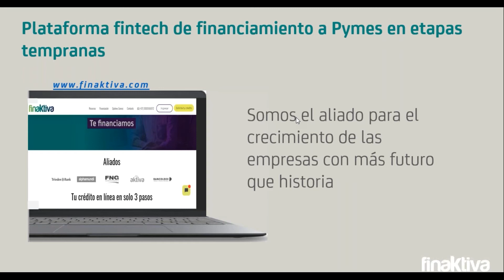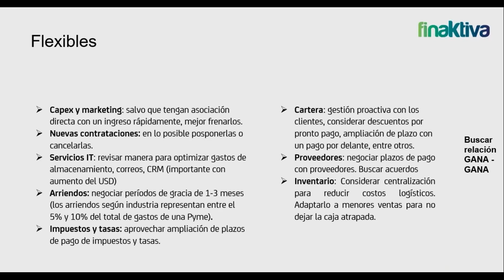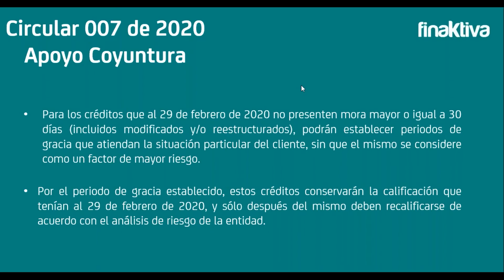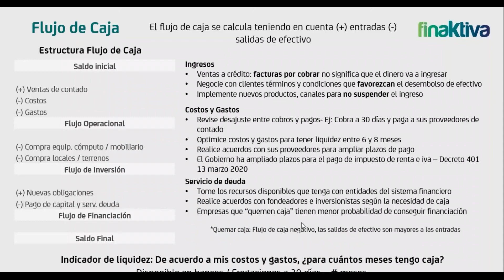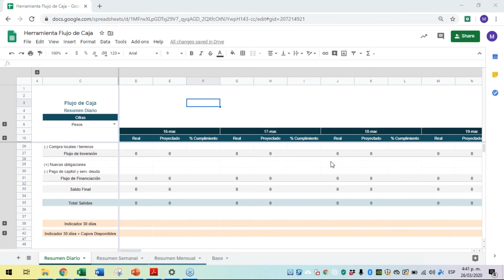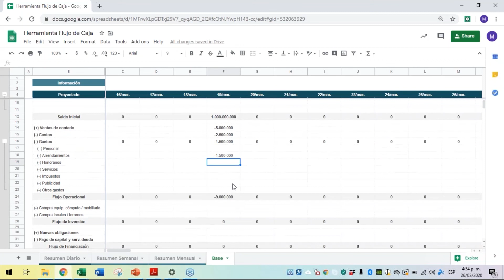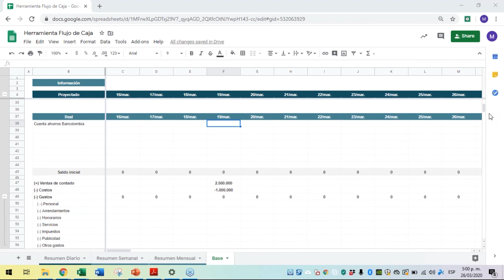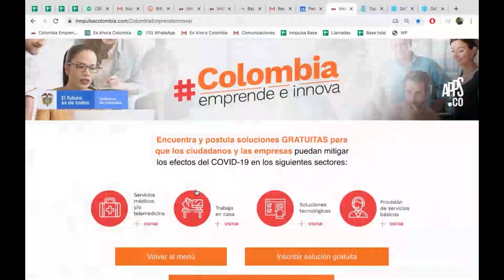Manejo de Caja en Momentos de Incertidumbre